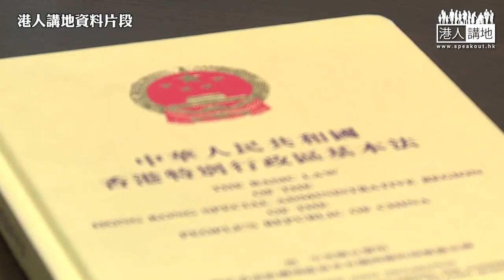【短片】【笑聞一分鐘】忽然表忠話愛國、劉慧卿「扭軚」有古怪？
//劉慧卿忽然表晒忠，話大部分香港人都「愛國愛港」，咦，大家覺得劉慧卿「愛國愛港」咩？//